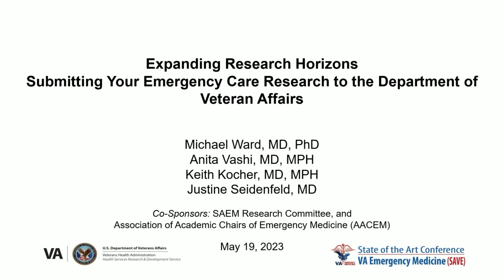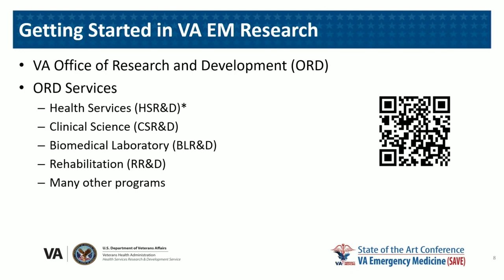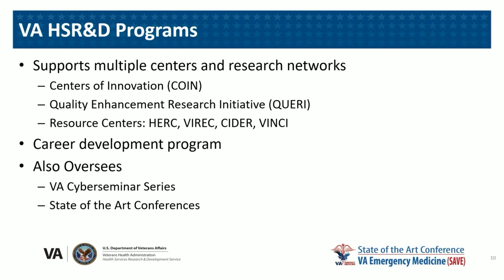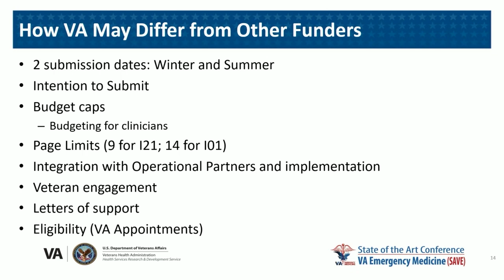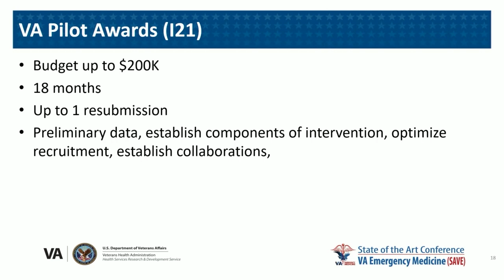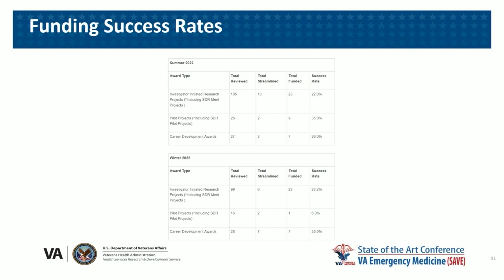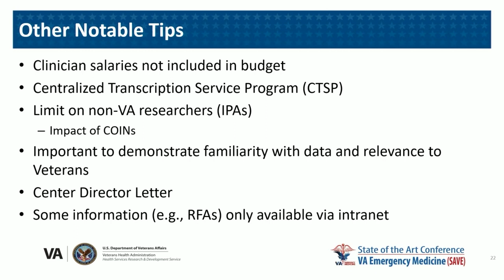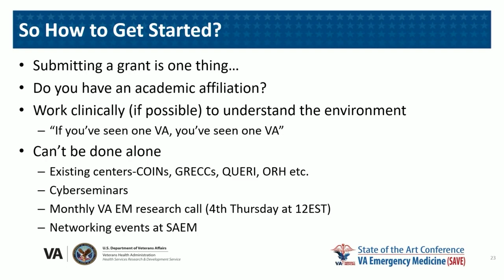Expanding Research Horizons: Submitting Your Emergency Care Research to Department of Veteran Affair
Expanding Research Horizons: Submitting Your Emergency Care Research to the Department of Veteran Affairs (VA) (Research Committee Sponsored)

Presenter(s):

Michael J. Ward, MD, PhD
Anita Vashi, MD, MPH, MHS
David Atkins, MD, MPH
Keith E. Kocher, MD, MPH
Justine Seidenfeld, MD

Learning Objectives:
Upon completion of this session, participants should be able to:

-Describe strategies to get started in VA emergency care research
-Understand how to prepare applications for submission to VA
-Learn the distinctions from submitting research to NIH and other agencies
-Learn about various research and QI funding mechanisms within the VA

With nearly 3 million emergency department (ED) visits by veterans annually, the Department of Veteran Affairs (VA) represents the largest integrated healthcare system in the US. VA’s Health Services Research and Development (HSR&D) is very interested in expanding its portfolio of emergency care research. Coinciding with the recent development of Veteran emergency care research priorities from the State-of-the-Art Conference on VA Emergency Medicine (SAVE) in early 2022, this virtual conference established research priorities for Veteran emergency care for mental health, older, and non-VA care. In this panel, emergency investigators who have successfully received funding from the VA along with representative from VA HSR&D will discuss how they got started in the VA, early and mid career mechanisms, and how to successfully construct and submit funding applications to the VA, with a particular emphasis on VA HSR&D, QUERI, and other programmatic offices. They will also distinguish submitting to the VA from other agencies and foundations along with other considerations necessary to conduct research and quality improvement work within the VA including eligibility requirements. This panel will highlight emergency care priorities from the SAVE Conference but interested parties should attend the complementary didactic session specifically on the VA HSR&D priorities.